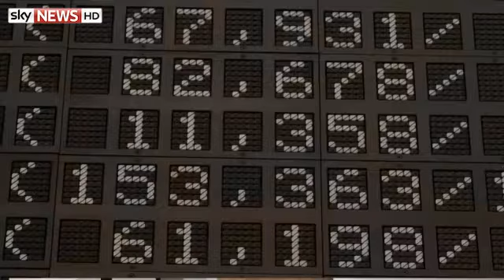Germany Narrowly Dodges Recession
Germany has narrowly avoided recession after reporting slight growth in the third quarter, according to officially released figures. Full story

and download our apps